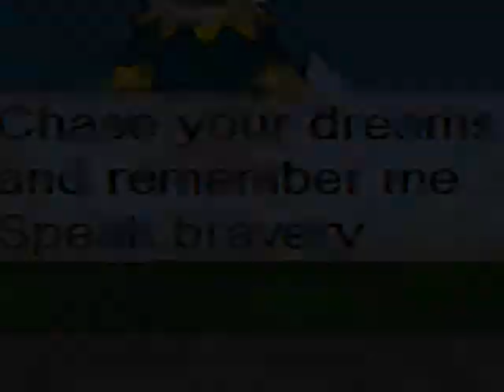Take To The Sky[Zmv